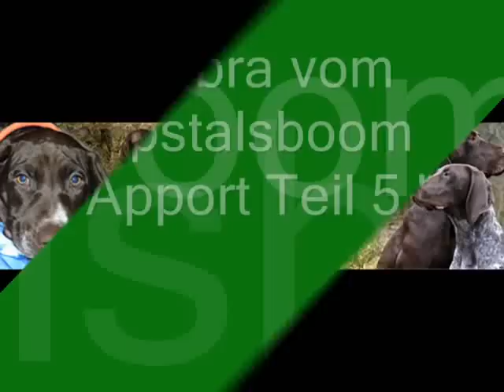Umbra Apport Teil 5 .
Mit Absicht habe ich dieses Lied gewählt.